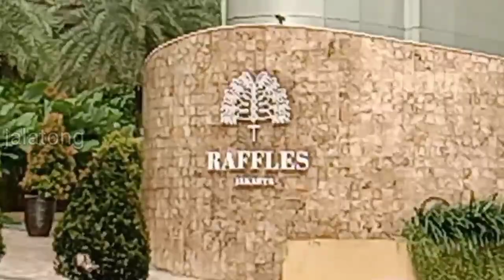LIMA HOTEL MEWAH Tertinggi di Indonesia, Nomor 1 Milik Ganda Martua Sitorus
Indonesia dipandang sebagai negara dengan prospek konstruksi yang menjanjikan pada tahun 2022, Hal ini ditandai dengan sejumlah proyek pencakar langit yang menjulang di atas 200 meter dari permukaan tanah, Dua di antara tiga pencakar langit ini adalah Autograph Tower dan Luminary Tower, Saat ini rekor hotel yang merupakan nomor 1 tertinggi di Indonesia masih dipegang oleh The Westin Jakarta yang berada di gedung Gama Tower setinggi 285,5 meter milik ganda dan martua sitorus, berikut lima hotel mewah tertinggi di Indonesia